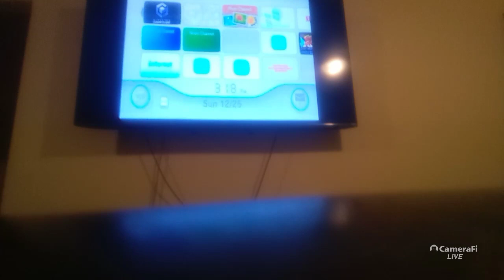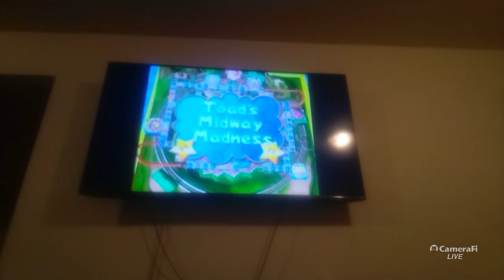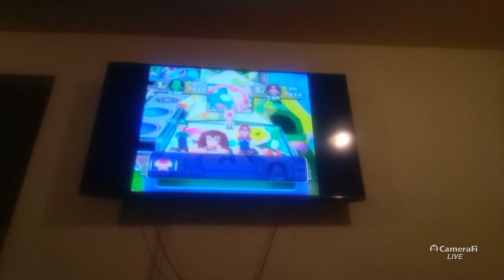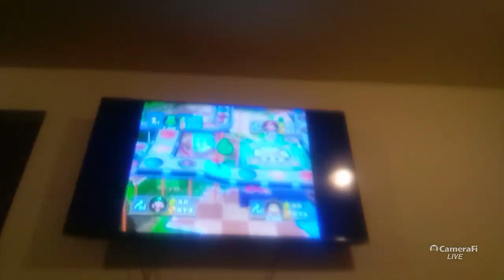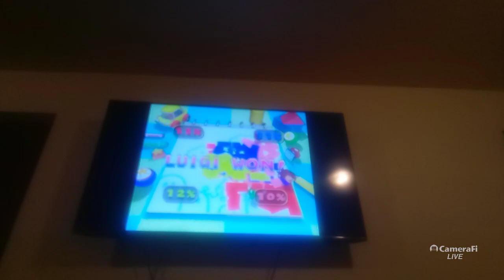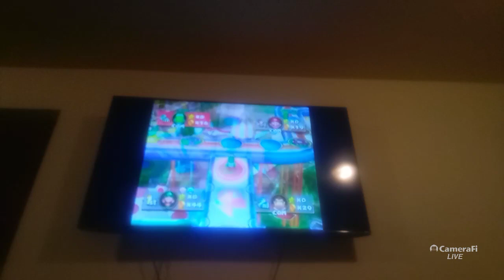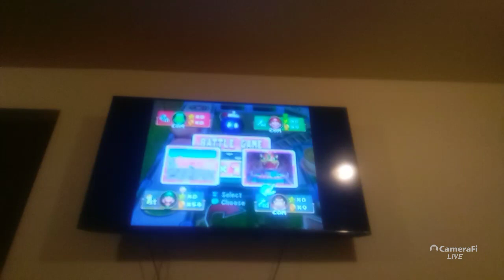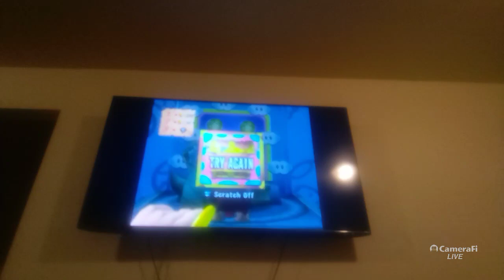Mario Party 4 Luigi Donkey Kong Mario And Yoshi Toad Midway Madness Party Gameplay Ep16 Part 1